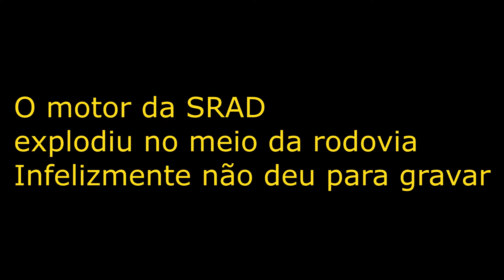O MOTOR DA SRAD EXPLODIU!!! | SRAD 750 - GoPro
✔️Compartilhe                       ✔️Comente